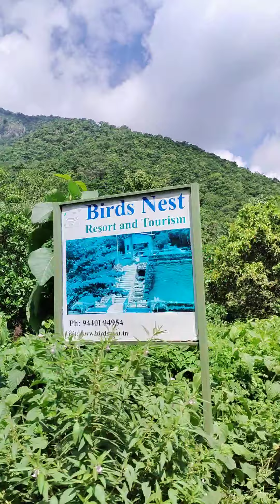akividu to MAREDUMILLI